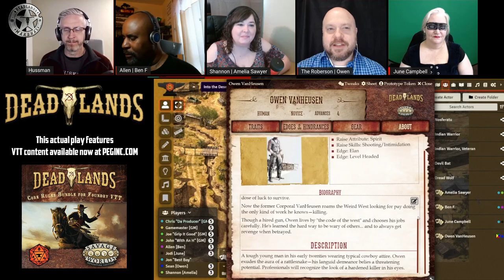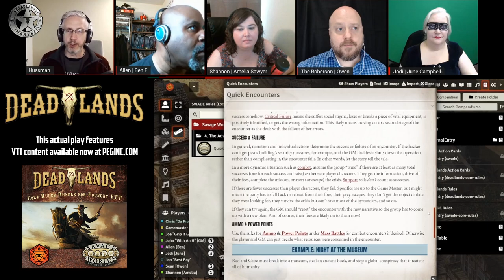Deadlands: The Whistle's Call - Actual Play 1 of 2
Join us for a diabolical Deadlands adventure at the hands of Marshal Chris Hussey. In this session, Chris leads a posse of ne’er-do-wells made up of Shannon Steele (Resting Glitch Face) as a quirky Muckraker, Allen Blount (Unreality Corps) as an honorable Chi Master, Sean Owen Roberson (Line Editor for Rifts® for Savage Worlds) as a steel-eyed Gunslinger, and Jodi Black (COO for Pinnacle Entertainment Group) as a Wichita Witch, on a cross-country trek to reach California’s Great Maze!